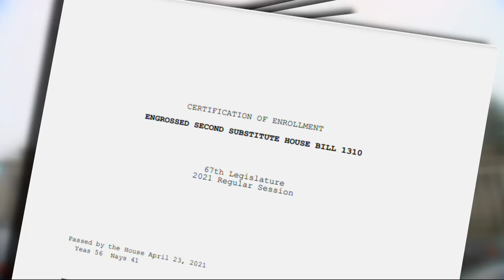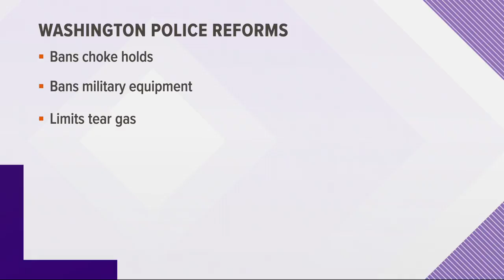New police reform laws now in effect in Washington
New laws focused on police use of force are now in effect in Washington. Some law enforcement leaders said they think the laws will have unintended consequences.